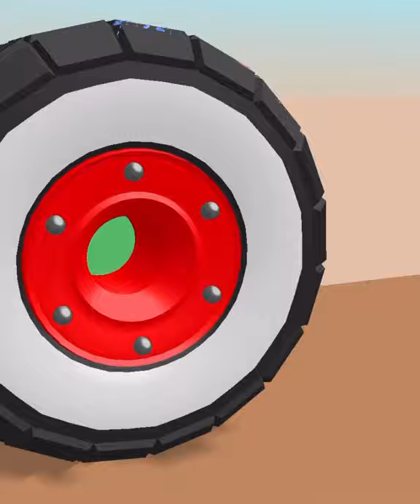Wheel Smash!! Very satisfying and relaxing Game!